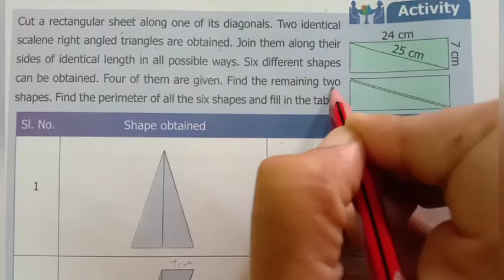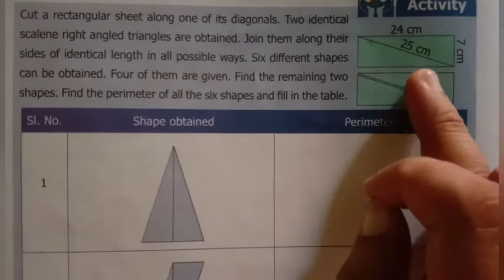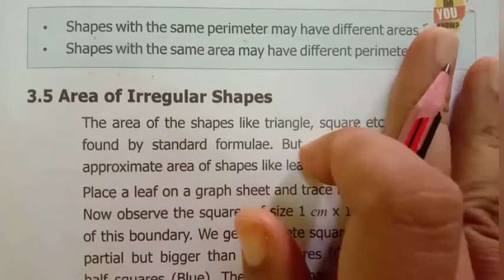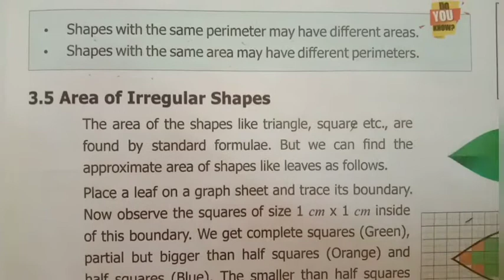6th std maths perimeter and area activity page no:48 chapter3 term3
6th std maths perimeter and area activity page no:48 chapter3 term3
6th class maths perimeter and area
perimeter and area class 6th